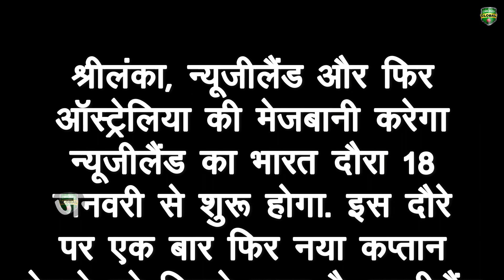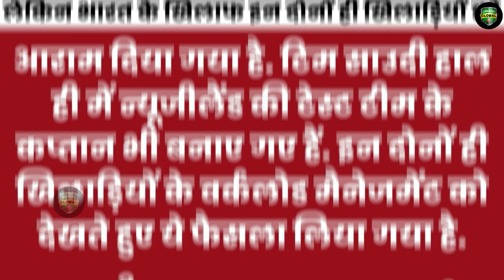न्यूज़ीलैंड के साथ घोषित हुआ लंबा दौरा,बदल गाय भारतीय टीम का कप्तान,देखकर Rohit की उड़ गयी नींदे